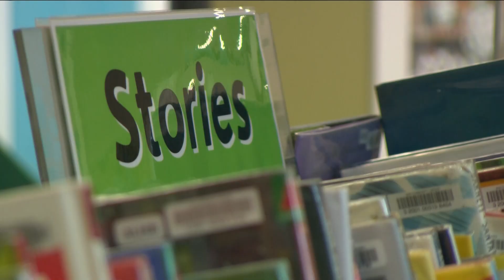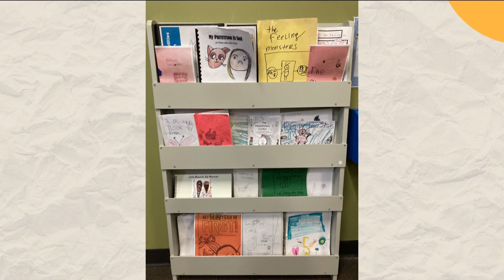The 208: Young author is unstoppable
He just finished his newest one last month. He snuck a book in the library last February and the response was amazing.